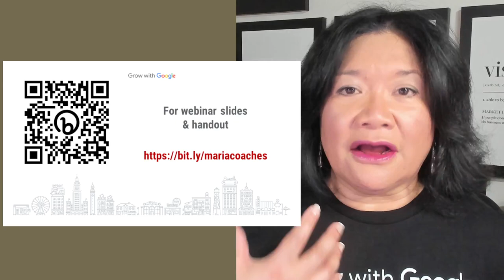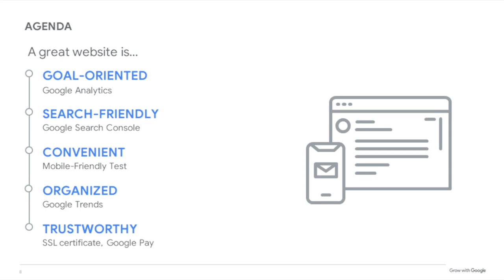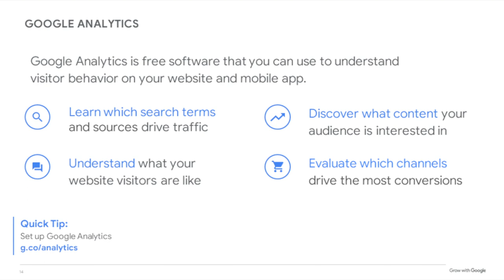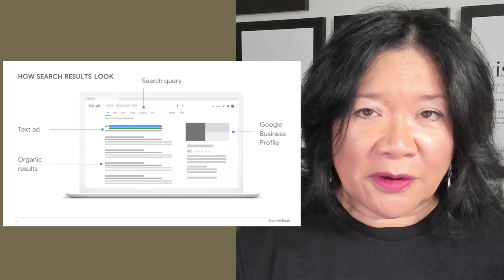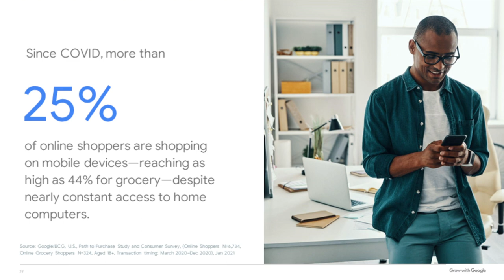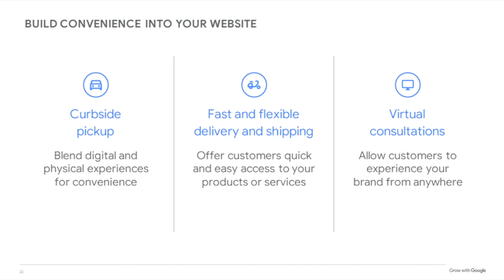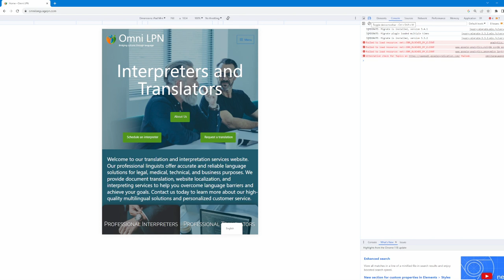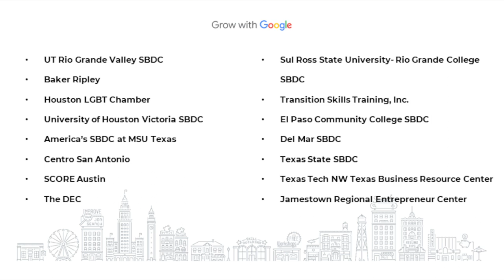Maria Speaks | Make Your Website Work for You | Grow with Google Replay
Join Maria Elena Duron, Grow with Google Professional Trainer, for an info-packed webinar dedicated to growing your business online.

Are you ready to make your website work for you?

In this webinar, learners will discover how to create a search-friendly website that drives user action and supports their goals. Whether launching a new website or sprucing up an old one, this workshop will help.

All attendees will want to stay after the presentation for a bonus session where Maria Elena will show you marketing tips for building a powerful website.

0:00 Get Your Local Business on Google Search and Maps
12:00 How to optimize your Google Business Profile (formerly known as Google My Business and GMB)
22:00  How to customize your Google Business Profile